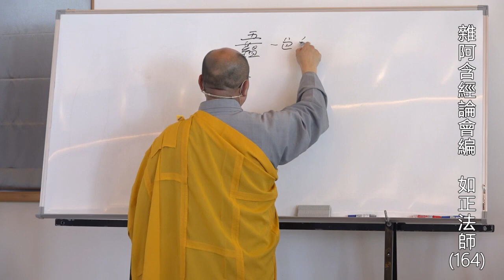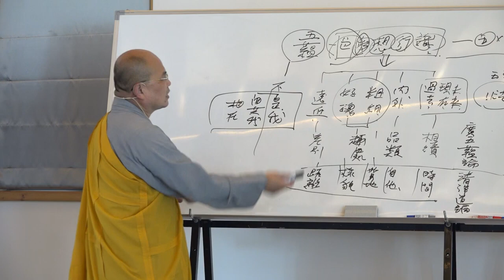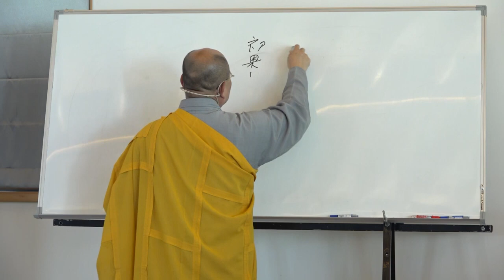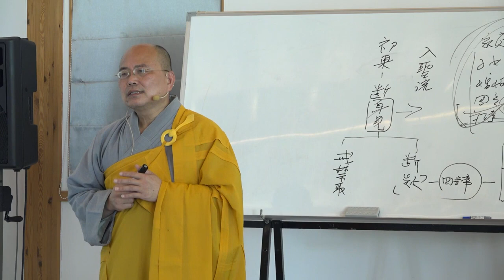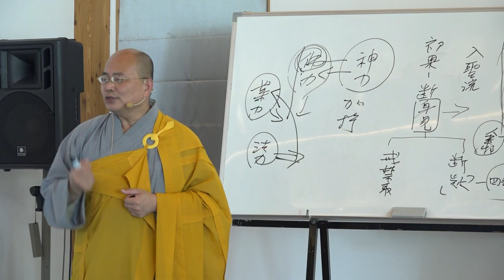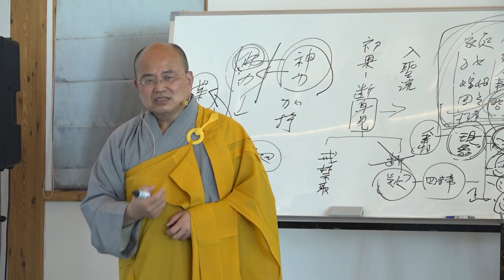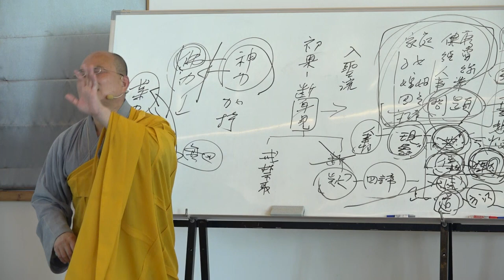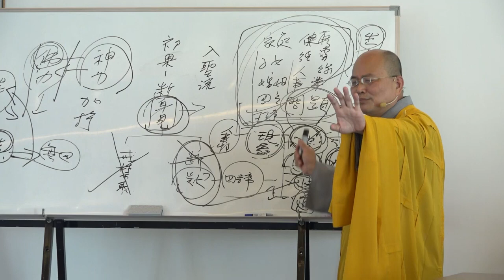雜阿含經論會編第164講~2023年06月20日